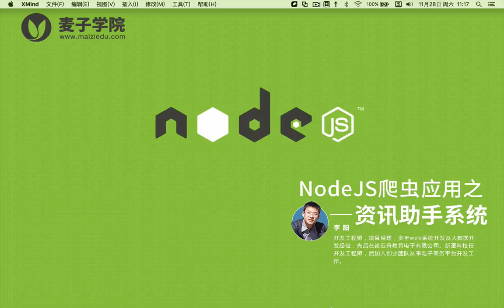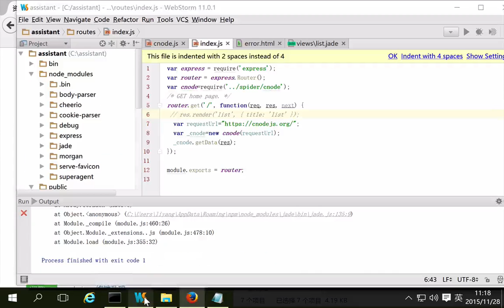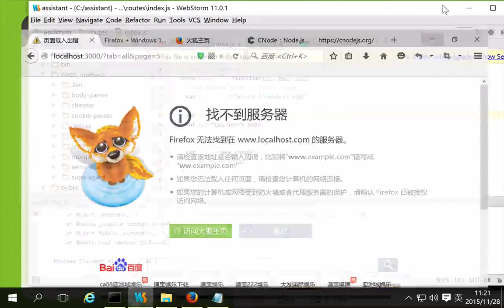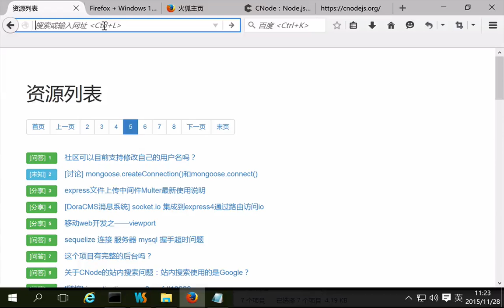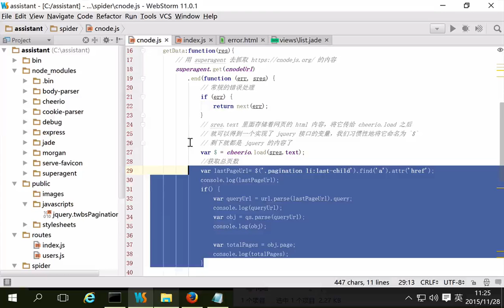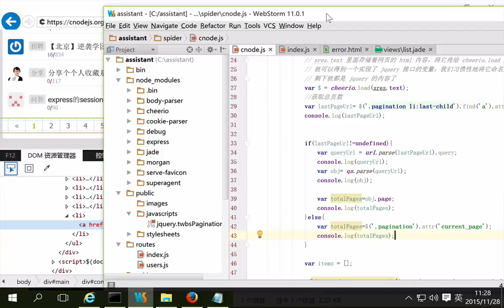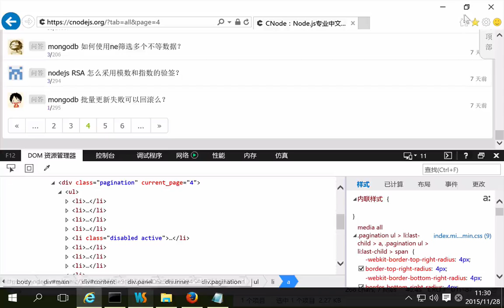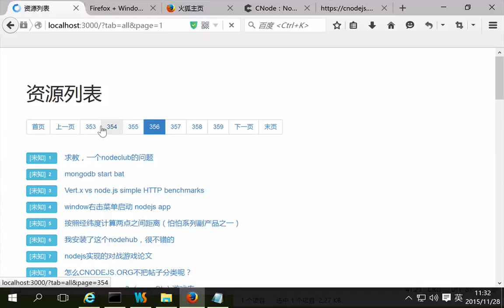NodeJS爬虫应用之资讯助手系统10 第十讲 增强程序健壮性